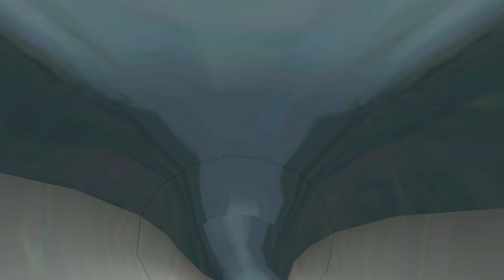RCT 3 Complete Edition (Switch) | Soaked | SimCreations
Time to move forward a bit. Instead of adding three parks in a video, it's going to be twelve parks in one. The reason is that there are some scenarios that I did where I didn't change a thing because they didn't need to be. I did all that I could the first time around.

Scenarios In Order:
Captain Blackheart's Cove
Oasis of Fun
Lost Atlantis
Monster Lake
Fountain of Youth
World of the Sea
Treasure Island
Mountain Spring
Cast Away